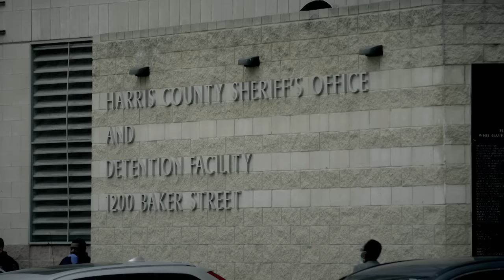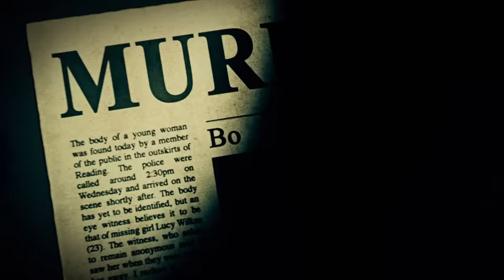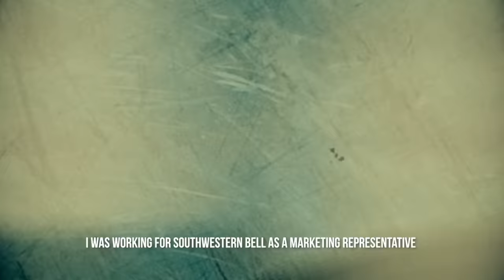Anthony Shore: The Killer That Disgusted Law Enforcement | World's Most Evil Killers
Anthony Shore was a dangerous sexual predator who preyed upon innocent young woman and was known for his twisted M.O. that was carried across each murder.

Your favorite shows like World’s Most Evil Killers, Meet Marry Murder, Forensic Files, Unsolved Mysteries, Murdered At First Sight and Bloodline Detectives are all available to stream 24/7 for free via the FilmRise Streaming Network. You can access The FilmRise Streaming Network through most free App Platforms and Smart TV portals such as Amazon Fire TV, The Roku Channel, Android, iOS and many more.